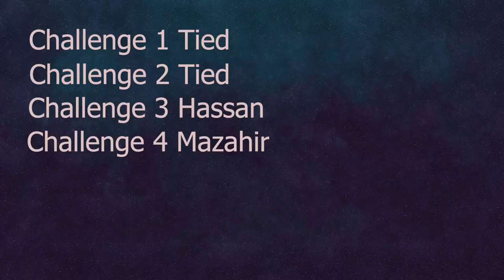Trickshots Challenge | Pingfinix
This time we Tried Different Level of Trickshots Challenge.
Table Tennis Trick shots .🏓🏓 Hope y'all enjoy this Video.

Song :
Ampyx Rise